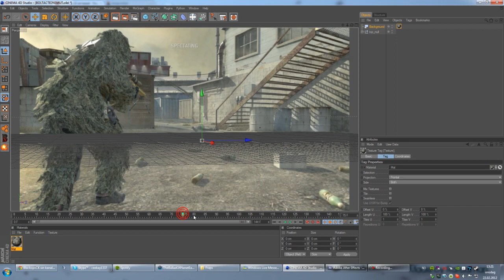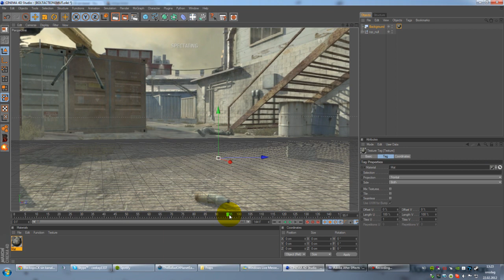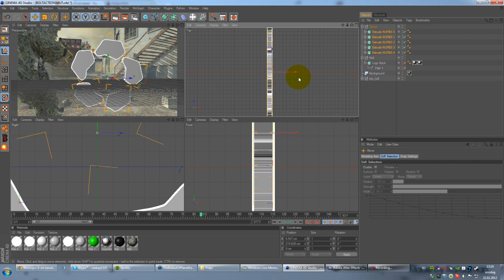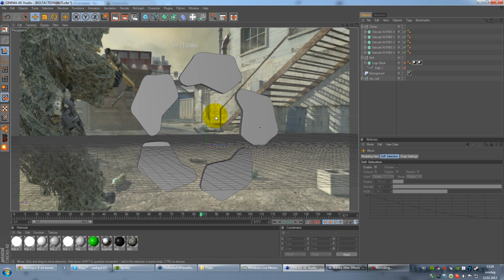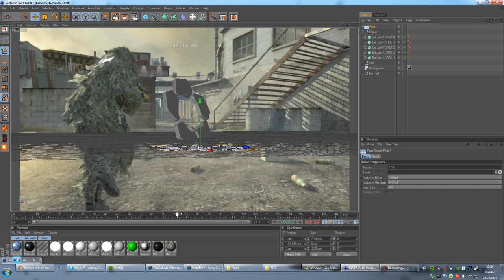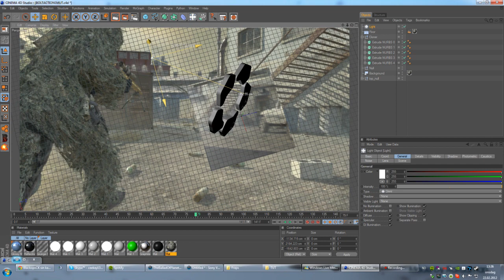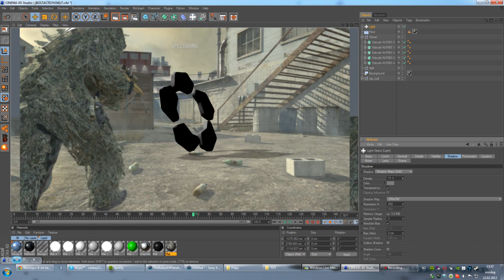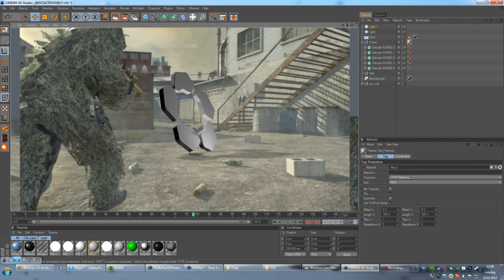C4D Tutorial | Make objects look realistic and fit into the scene [FIXED RENDER]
Sorry for all the re-renders, but this time it worked :P

As requested, here is a tut on how to make objects or texts look realistic and fit into the scene.

PM or comment if u have any questions.